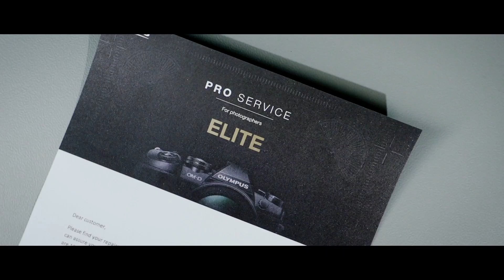Help is just one call away | OLYMPUS PRO Service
Are you looking for new adventures but are afraid of ruining your beloved OM-D E-M1 Mark II?
Do not worry - help is just one call away with our Olympus PRO Service.
Enjoy your next adventure and let our Olympus specialists take care of the rest: why not treat your OM-D E-M1 Mark II and M.Zuiko lenses to the annual maintenance, let it get fully checked and cleaned?